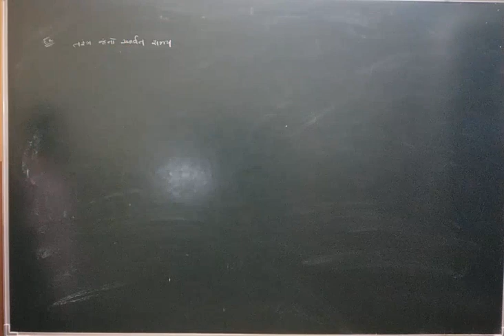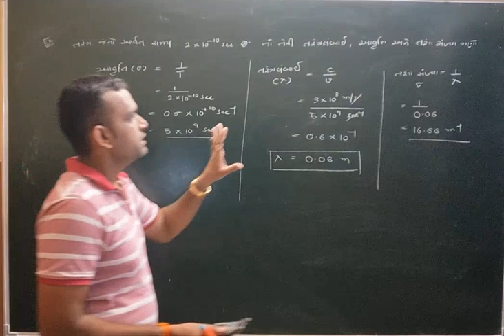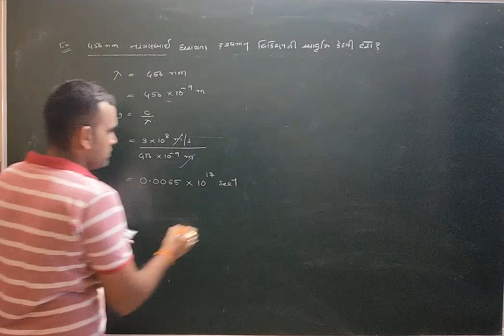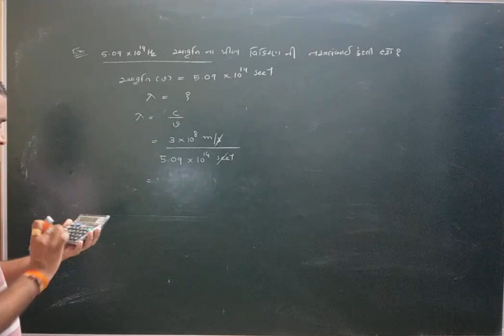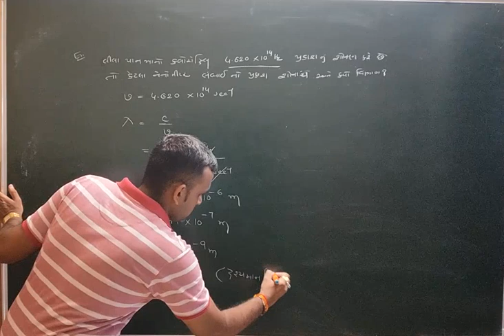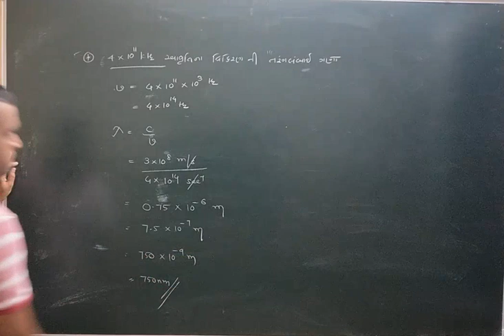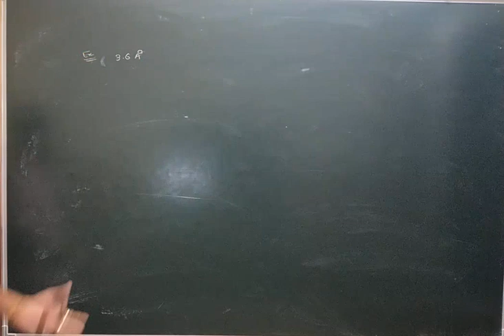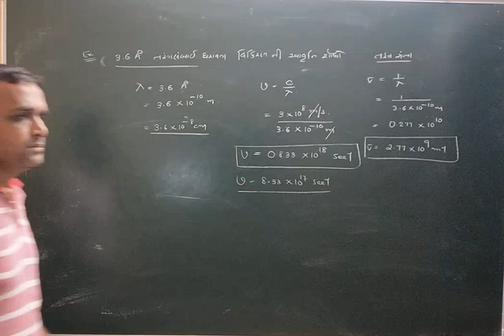11 SCIENCE| CHA-2|LACT-6|STRUCTURE OF ATOM|GUJ MED|HITESHSIR|LAKSH SCHOOL OF SCIENCE